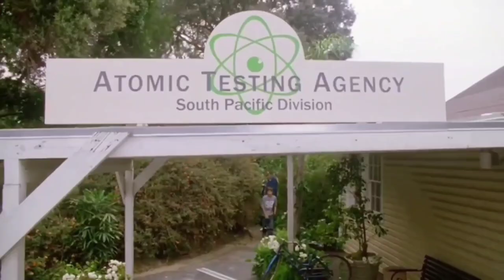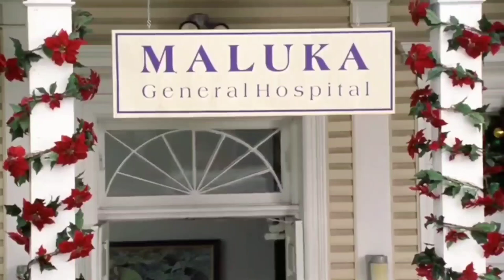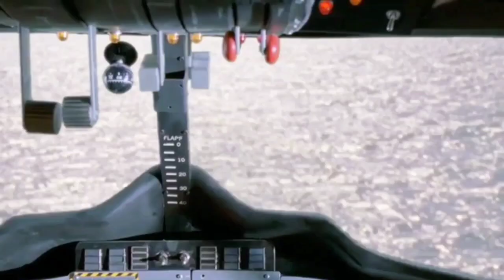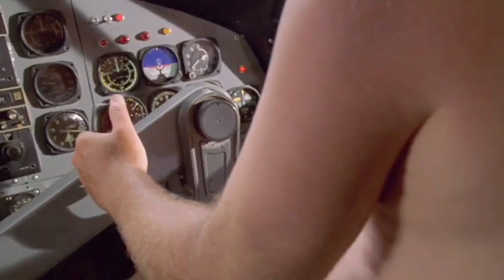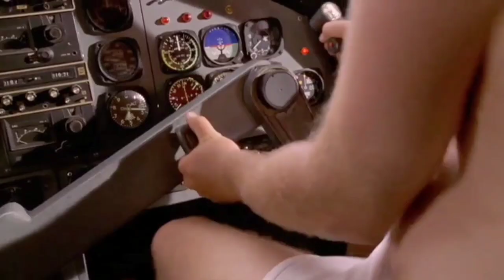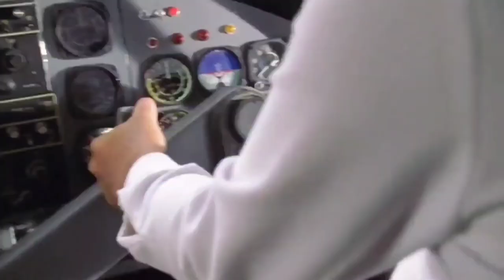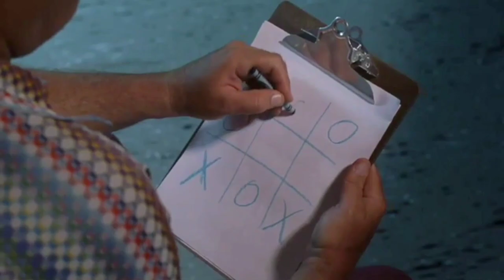Le sapin a des boules 2 - INVERSER